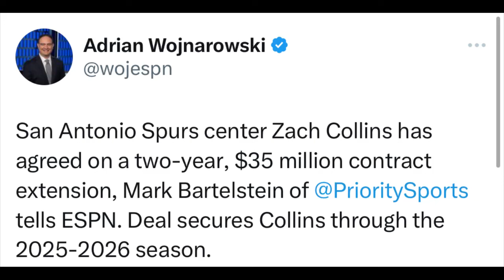What Zach Collins Extension Means For Spurs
San Antonio Spurs center Zach Collins has agreed on a two-year, $35 million contract extension, Mark Bartelstein of Priority Sports told ESPN on Sunday.

Collins' deal, securing him through the 2025-26 season, completes a remarkable comeback after he missed nearly two full NBA seasons with ankle injuries.